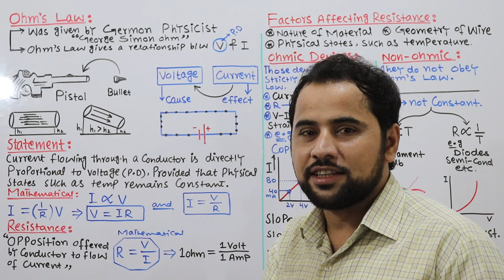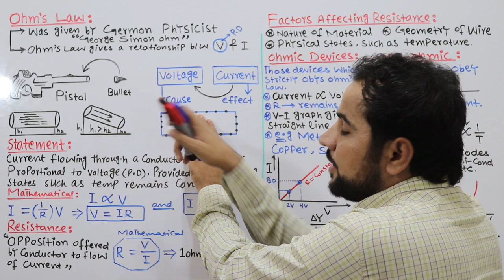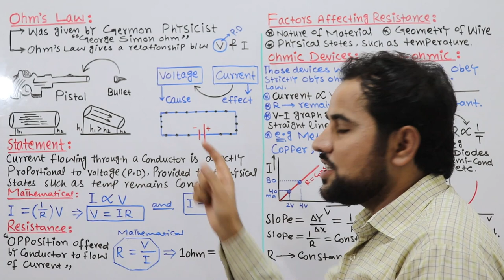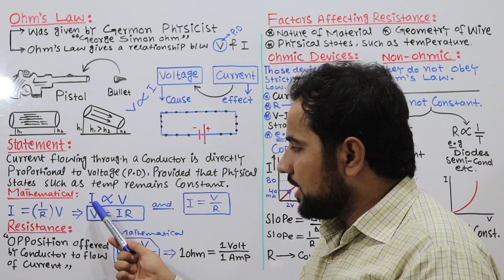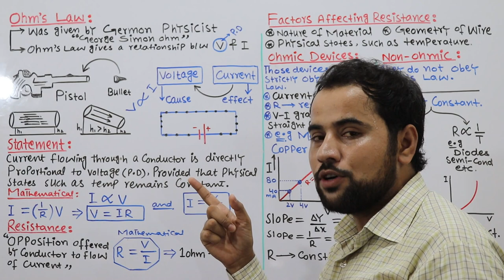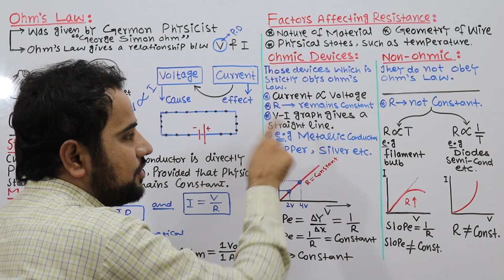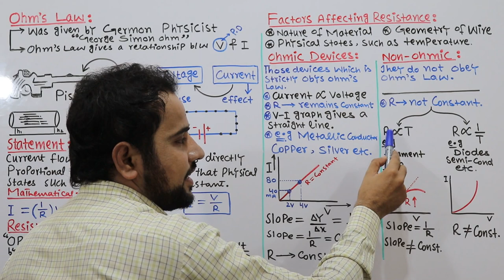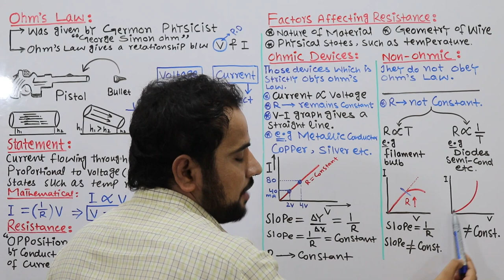OHM'S LAW | FSc Class 12 PHYSICS | Chapter 13 Current Electricity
In this online lecture, Sir USMAN SHANI Explains 2nd Year Physics Chapter No 13 CURRENT ELECTRICITY. The topic being discussed is Topic 13.4: OHM's Law.
punjab text book board/Sindh text book board/KPK text book board inter part II physics book 2 lecture is conducted in Urdu/hindi/English. This lecture for Pre Medical or Engineering 12th class for physics chapter 12 is created for all students who want to prepare this topic in detail.
Thanks...
OHM'S LAW ||FSc Class 12 PHYSICS||Chapter:Current Electricity||